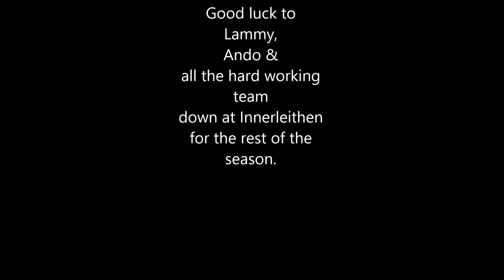Tommy "gun" Patterson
Vale of Leithen FC